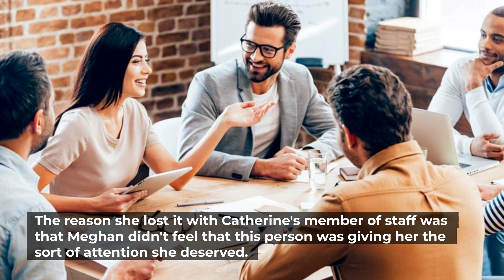EVIDENTIAL PROOF! Meghan Markle's Lies Exposed. Kate's Staff CUT MEGHAN DOWN TO SIZE For Bullying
According to a royal author, Meghan allegedly had problems with Catherine, Duchess of Cambridge's staff.

In one instance the author reported that Meghan was put in her place by someone who worked for Catherine.

Tom Quinn, author of ‘Kensington Palace an intimate memoir from Queen mary to Meghan Markle’, claims he has spoken to Kensington Palace insiders.

He described an alleged incident where Meghan felt she was not being treated with the same respect as Catherine while she and husband Prince Harry lived at the Palace.

Mr Quinn told, Meghan and Harry were living in what's called Nottingham Cottage and it's probably the only bit that you genuinely really could say is actually quite small and so I think that reminded Meghan that she was as it were second place or as the runner-up.

So when Harry and William got together and sometimes Meghan and Catherine as well, because there was this tension, occasionally, famously Meghan slightly lost her temper with a member of Catherine's staff in front of Catherine.

It was that incident that I was told by someone who was actually there, who said it was really uncomfortable, because Meghan just lost it with this person.

The reason she lost it with Catherine's member of staff was that Meghan didn't feel that this person was giving her the sort of attention she deserved.

It was almost as if in that one encounter it encapsulated for Meghan the problem that she had is that she's not a Princess and she's number two.

He added, she was very successful coming into this alien environment where people behave towards you according to where you are in the status of who becomes King or Queen next.

That's just alien to her, the way it was described to me was there were raised voices and foot stamping.

It is further claimed that the incident left Catherine feeling really upset.

Mr Quinn continued, Meghan asked this person, I know who it was but I can't say because it will give away my source who works for Catherine, who was basically asked to do something by Meghan and said i'm really sorry, I can't do that because I work for Catherine.

Meghan really felt she had been slightly put in her place, because if you become a Princess you kind of assume that staff, when you ask them to do something they are going to do it.

He added, Catherine was horrified she was really upset because she's very fond of this particular member of staff and she thought that Meghan almost bowling out this person was just completely unacceptable.

She's very sensitive about not being treated with the same respect that she feels Catherine is, so can react badly and doesn't take it lying down, how can people stand a person who bullies their way to getting what they want.

Meghan has only ever used people to gain more status, look at what happened with her first husband Trevor Engelson, she only married him because he was a producer.

They were together almost a decade, but were only married for just around two years.

As for Meghan, she thinks she is untouchable because she is the wife of a beloved Prince, she is not.

Markle needs to see that she cannot have everything she wants if she wants to throw tantrums, because she got denied something that's all on her.

This only verifies what people have been saying from the get-go.

She uses bullying tactics to make herself feel more powerful, as far as she is concerned the staff that work for her are nothing more than gum stuck to the bottom of her expensive shoe.